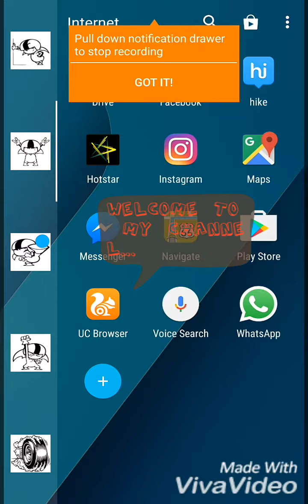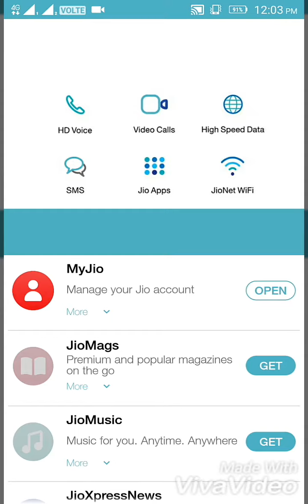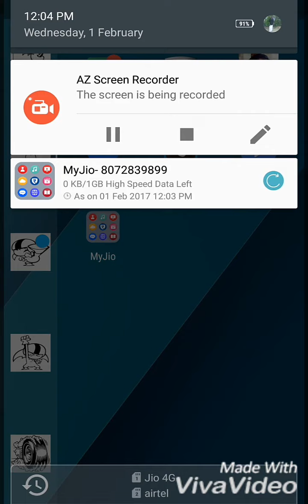Jio remove 1gb+1gb 100%working....